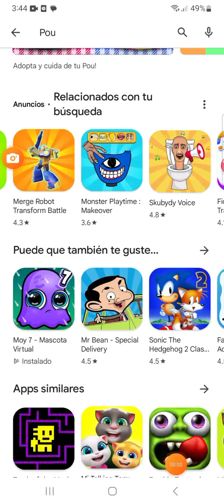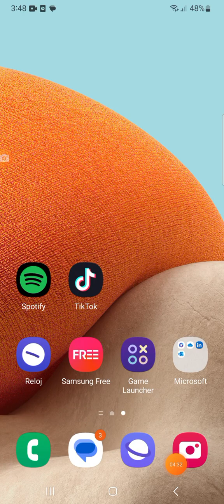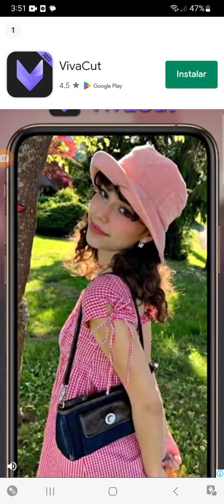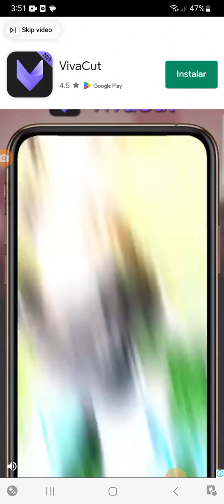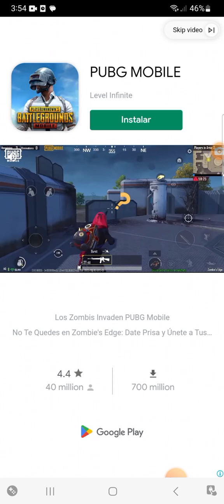Juegos extraños de la play store